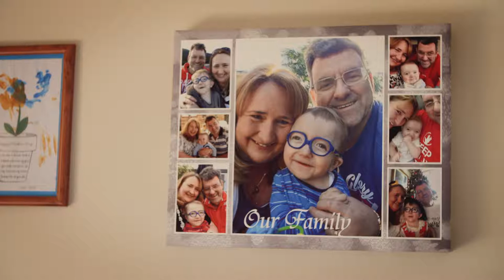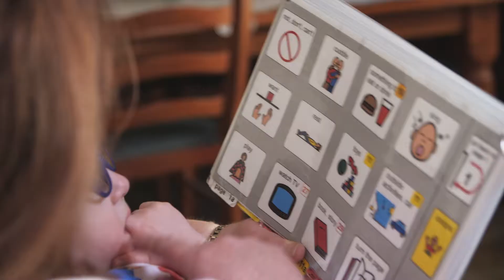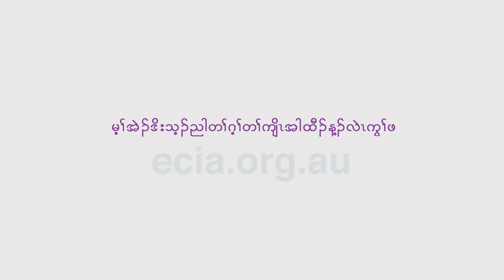Your child your family and early childhood intervention - family perspectives (Karen version)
Early childhood intervention from a families perspective